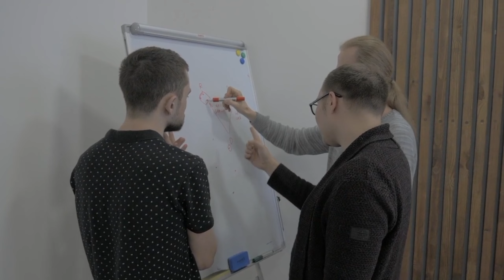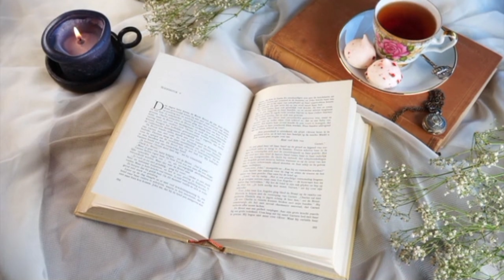8 Tips for Personal Development |urdu/hindi| Effective Tips for charismatic personality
In this video Muhammad Tahir Rabbani shares his valuable thoughts regarding Personal development,8 tips for personal development. Effective tips for charismatic personality.
confidence kaise badhaye
personality development sonu sharma
personality development pushkar raj thakur
dressing personality development
personality development course in english
personality development psychology
personality development sinhala
personality development malayalam